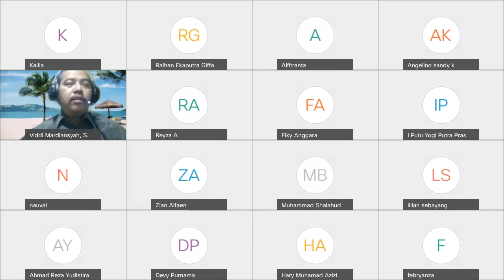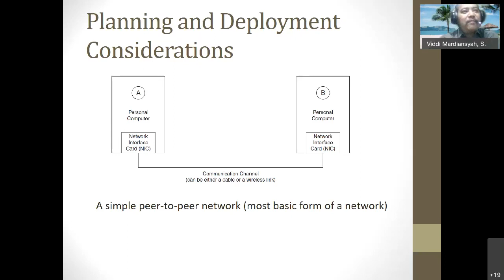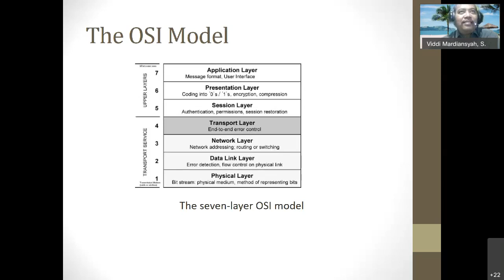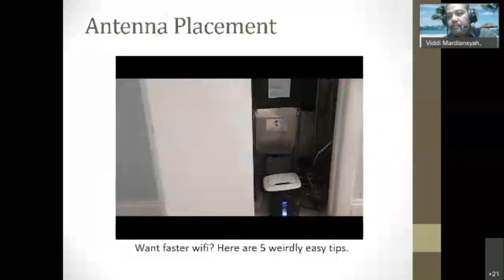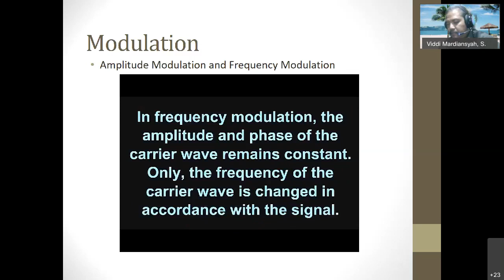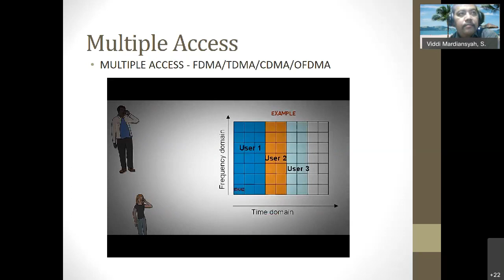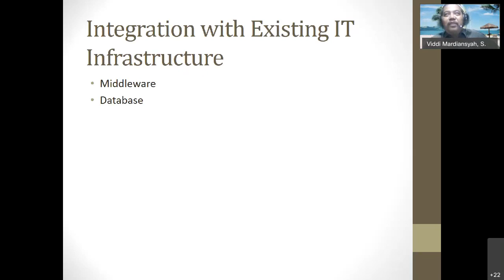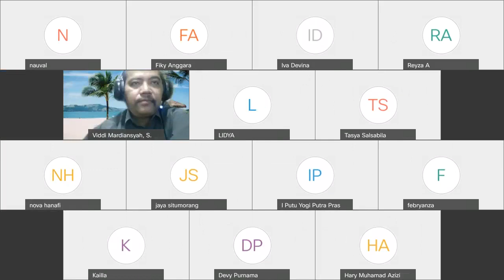Wireless Telemedicine System Deployment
This video is a recording session for eHealth based IoT courses

Weeks 10 - Wireless Telemedicine System Deployment

Conducted by. Viddi Mardiansyah